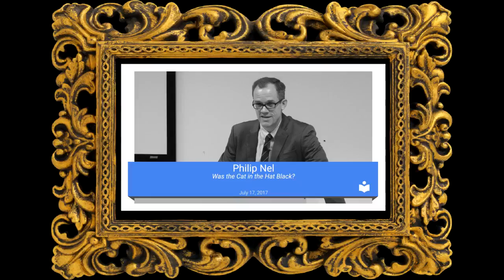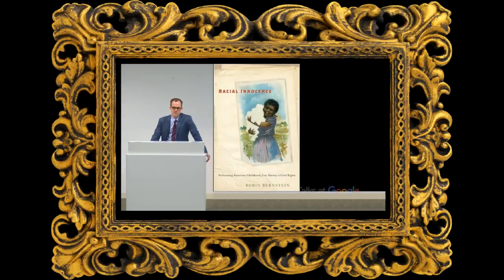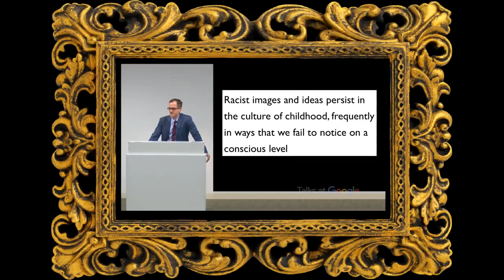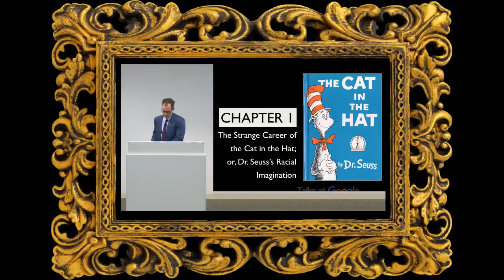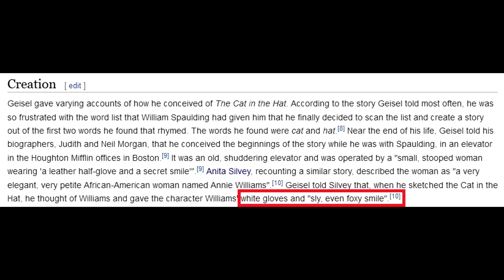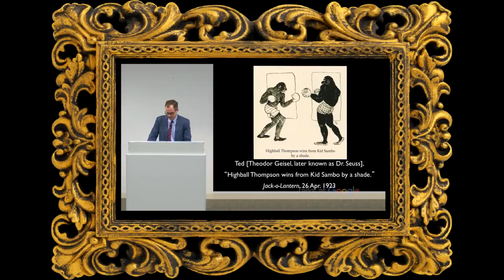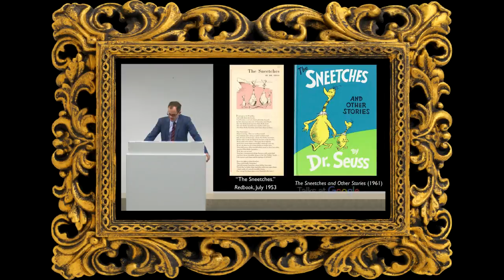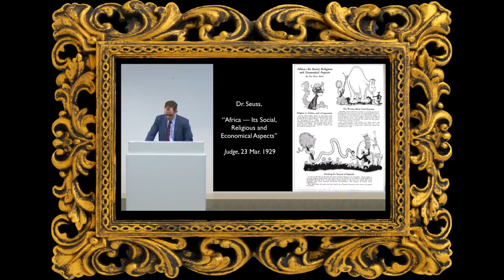The True Shape Of Clouds 2: Childish Villains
Avatar Art by Knight of Charlemange: twitter - @K_O_Charlemange